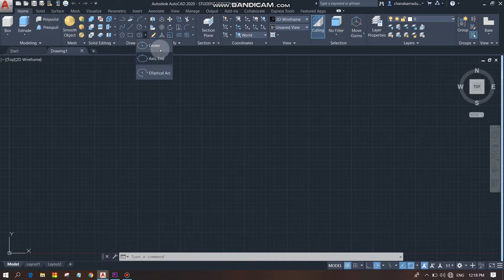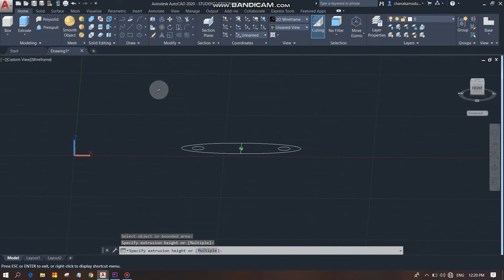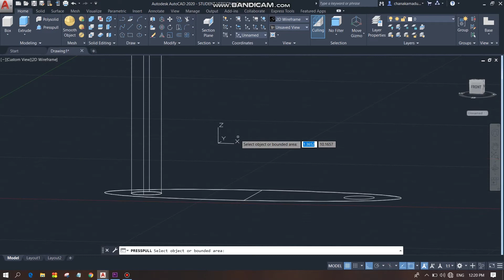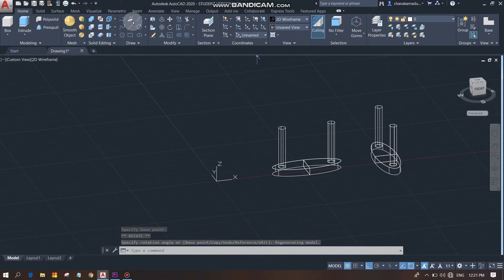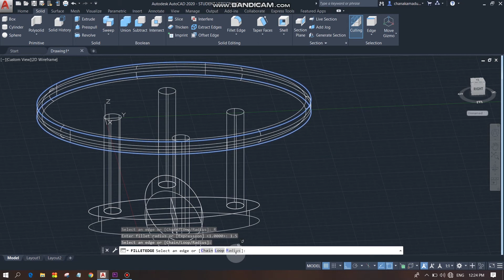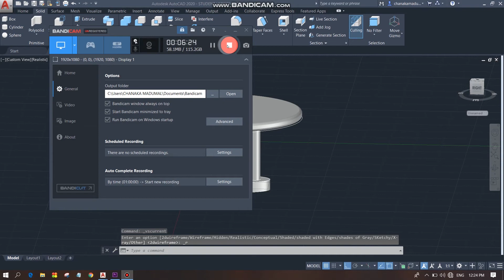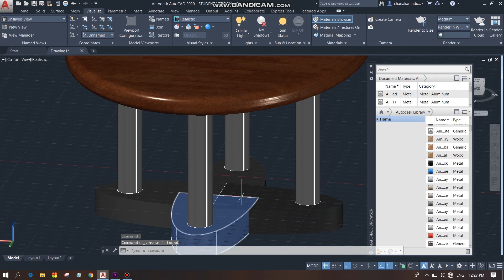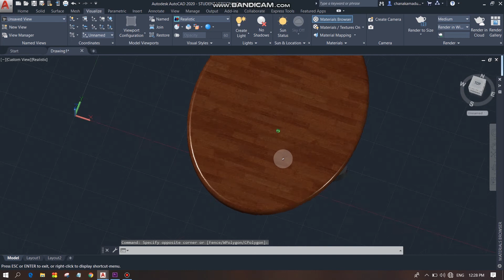Autocad Tutorial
How to design simple table in Autocad